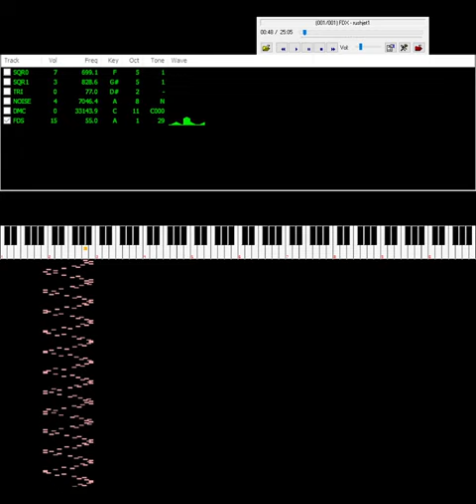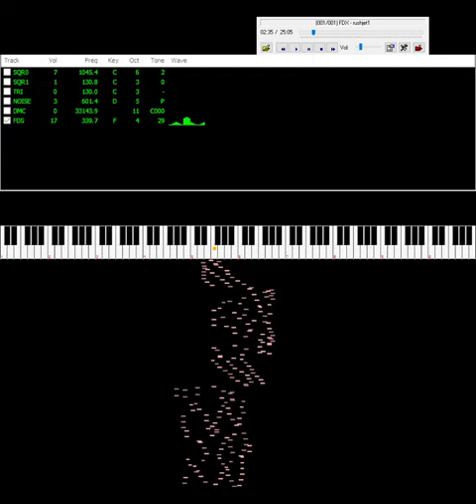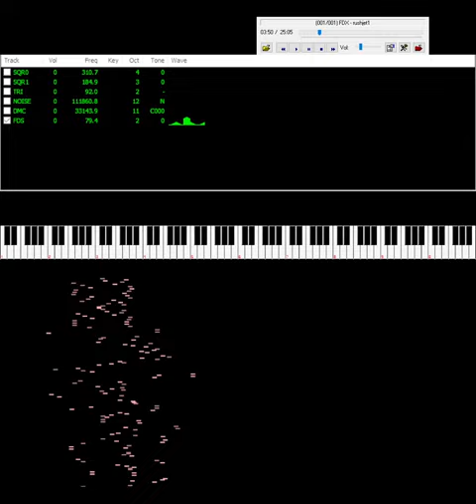FDX - Rushjet1 (but FDS channel only at 60Hz)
The fact this even sounds remotely close to the original 400hz amazes me